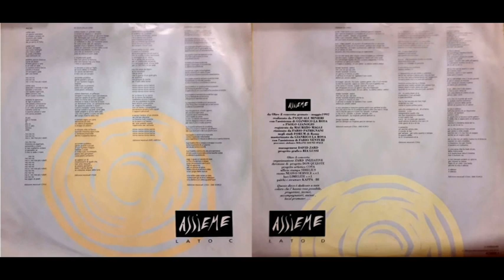Claudio Baglioni - E tu ...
Claudio Baglioni - ASSIEME (Oltre in concerto) -  LP Columbia 1992
Brano : E tu ...
Anno : 1992